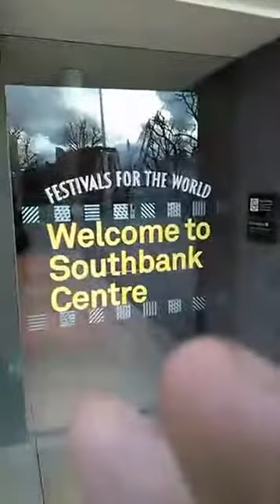London terror attack 2017.